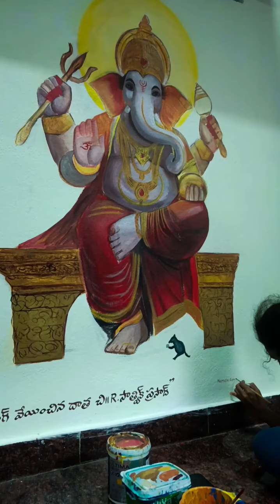Ganesh painting on a temple wall with my Coloborated Artist Lavanya.